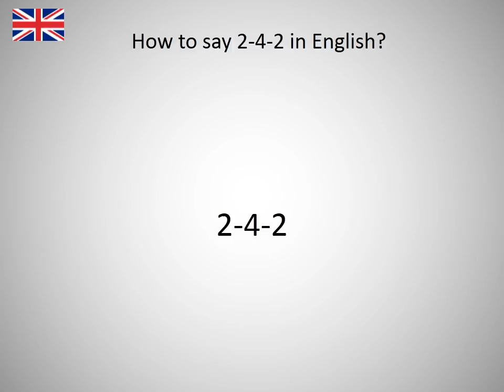How to say 2-4-2 in English?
How to say 2-4-2 in English? Learn the pronounciation 2-4-2! How to Pronounce 2-4-2. Expand your vocabulary, learn English words. Practice English online. Use this free pronunciation guide to practice words at a time. Learn English for free. Thank you for viewing, please like or subscribe! hoe om te sê, si të thuash, እንዴት እንደሚናገር, wie sagt man, comment dire, come dire, como dizer, как сказать, nasıl denir, cómo decir, 怎么说, πώς να το πω, hoe zeg je.